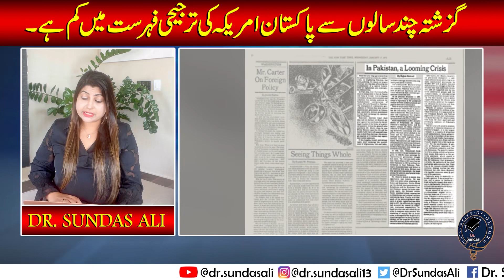Kya America ne waqe hi Imran Khan ko hakumat se nikala tha? Disliking Vs Deposing! | Dr. Sundas.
Dr. Sundas is a Lecturer in Politics & Sociology at the University of Oxford, a Senior Researcher in the UK Civil Service, and a Media Commentator.